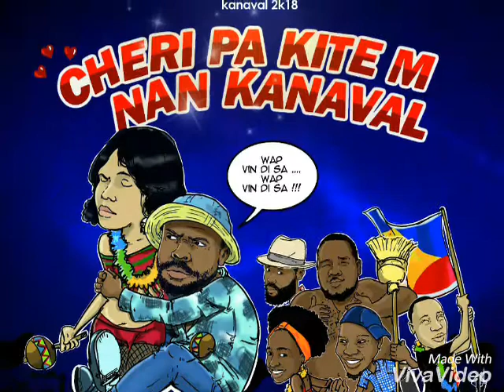Matyas & Jòj - Pa kitem nan kanaval [Kanaval 2018]